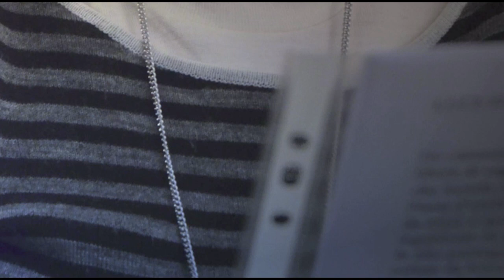Pontedera di Natale 2018 - Riccardo Bartolotti